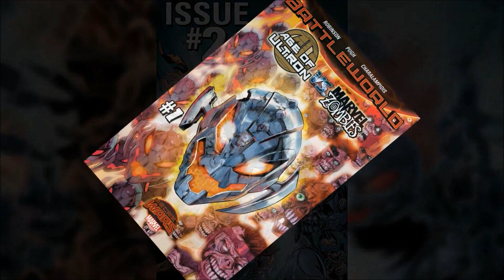Age of Ultron vs. Marvel Zombies #1: A Stranger Came to Town..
Arden reviews a fun-derful new Secret Wars tie-in.  Enjoy!